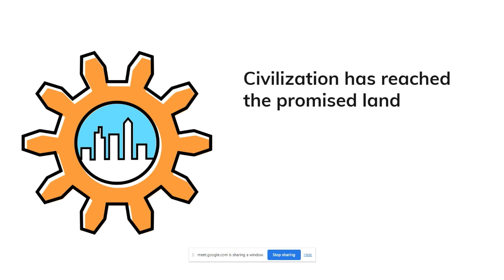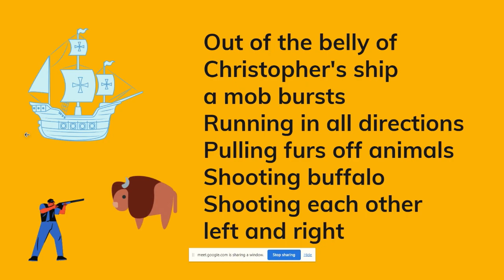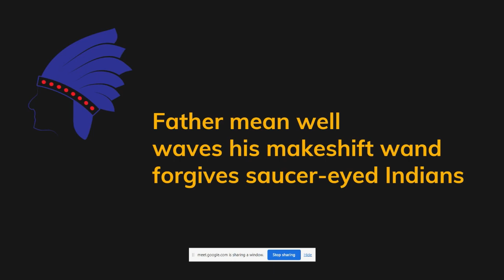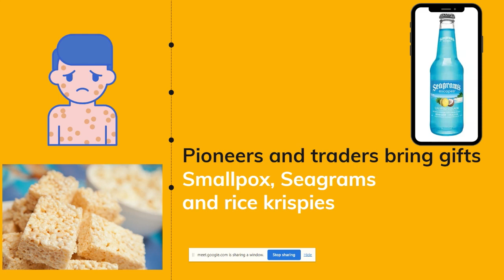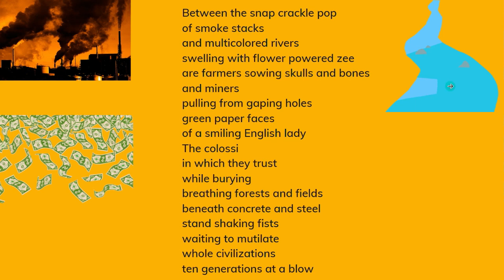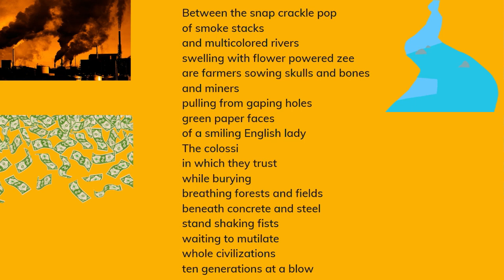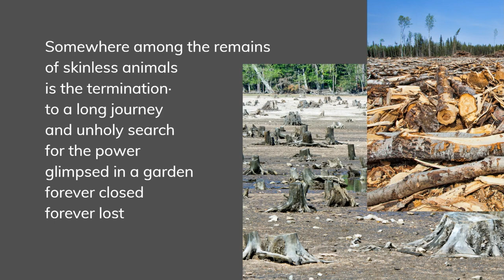Jeanette Armstrong | History Lesson | Poem | Readings from the Fringes | Dr Premanand M E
The poem History Lesson by Jeanette Armstrong taken from Module 3,  Readings from the Fringes read and explained by Dr Premanand M E

EnglishSkillsOne, a single source for Phonetic drills, mastering the English Language and video lessons from Calicut University UG English, Core and Complementary. Conducted by top notch Professors led by Dr Premanand Edward (Best Teacher, Unversity of Calicut, 2016)
  I Sem: Transactions, Ways with Words
 II Sem: Zeitgeist, Writing for Professional & Academic Success
III Sem: Signatures
IV Sem: Spectrum
BA English
  II Sem: Appreciating Poetry
 III Sem: Appreciating Prose
 IV Sem: English Blossoms
                Methodology Humanities
Plus How to videos and YouTube shorts.